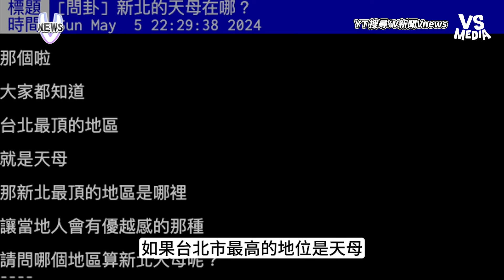這3區號稱「新北市的天母」？網批這區：偏僻卻自以為天龍人｜VS MEDIAｘ@vvnews-vl3xf